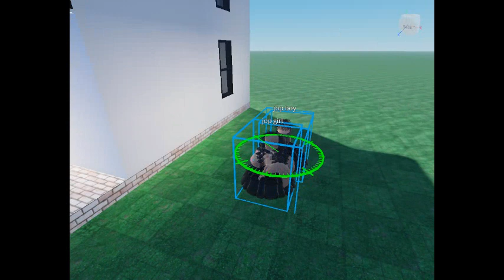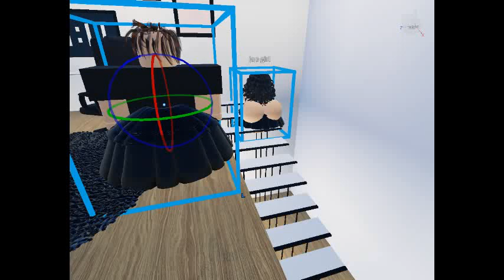roblox studio : part 1 : 2 avatar jop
join friend jop my wanna play server private